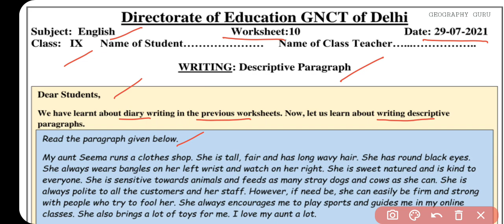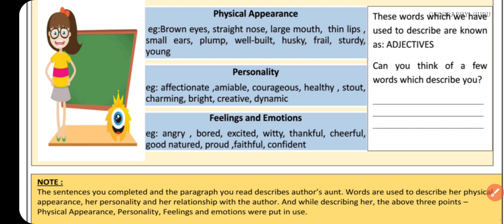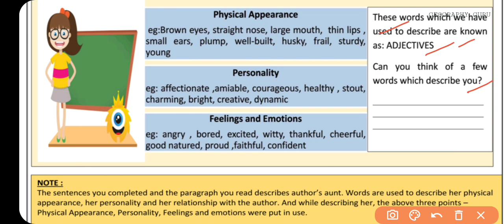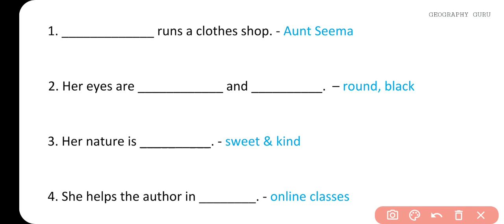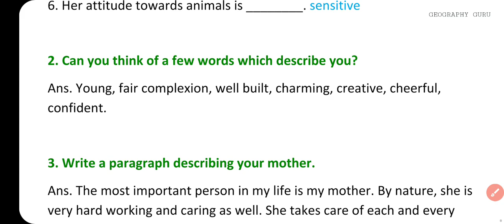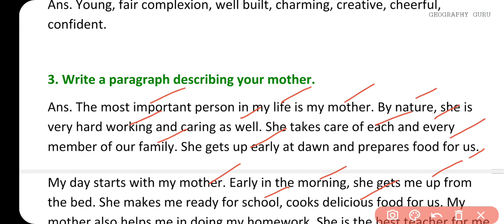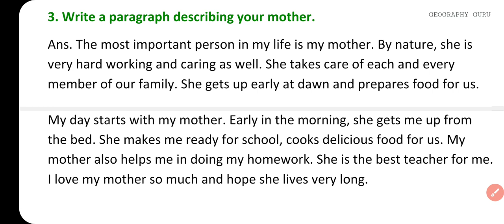Class 9 English Worksheet 10 | 29 July Worksheet10 gg Doe Solution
The sentences you completed and the paragraph you read describes author’s aunt. Words are used to describe her physical
appearance, her personality and her relationship with the author. And while describing her, the above three points –
Physical Appearance, Personality, Feelings and emotions were put in use.
PRACTICE:
Write a paragraph describing your mother.

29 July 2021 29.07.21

In this Video Geography Guru will explain & Discuss following topics –

29 July Hindi worksheet 010 class 10
29 July Science worksheet 010 class 9 in Hindi
29 July Science Worksheet 010 in English
29 July Sst worksheet 010 class 10
29 July English worksheet 010 class 10
29 July Sst worksheet 010 class 9

Class10thworksheet010 Hindi
DOE Worksheet 010
हिंदी Medium
Geography Guru Published on 29 July , 2021
Geography Guru
हिंदी कार्यपत्रक 010  कक्षा 10

Class 10 SSt Worksheet 10 | Worksheet 10 Class 10 Social Sci. in English Medium 29 July